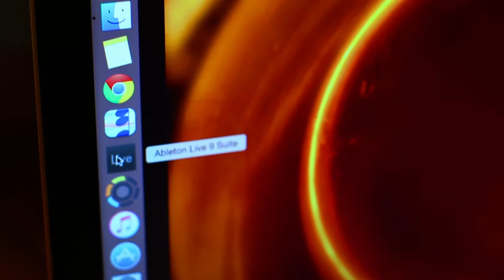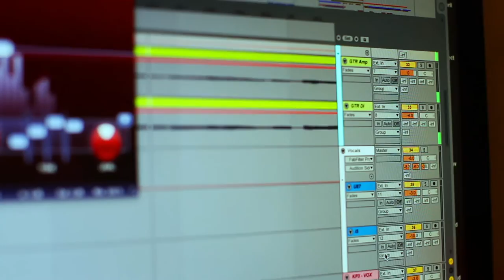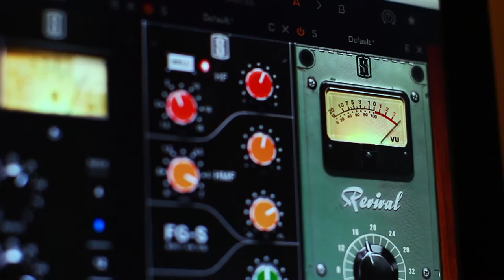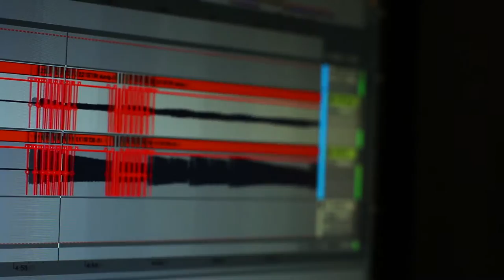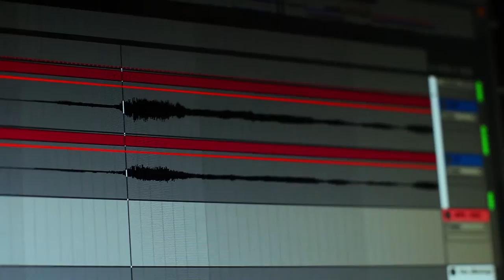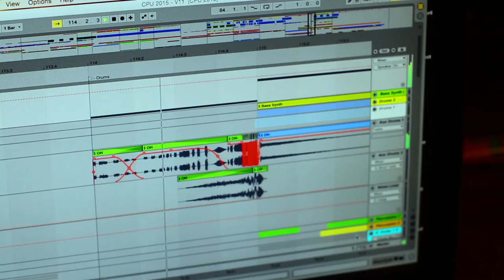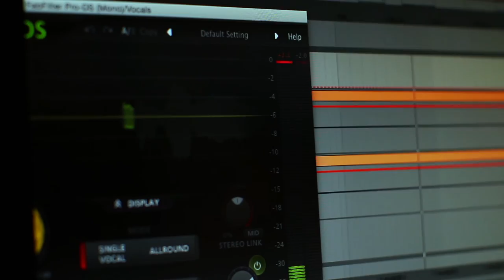CPU (Overture)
from the original opera, CPU (2016)

Video post production by Phil Roberts